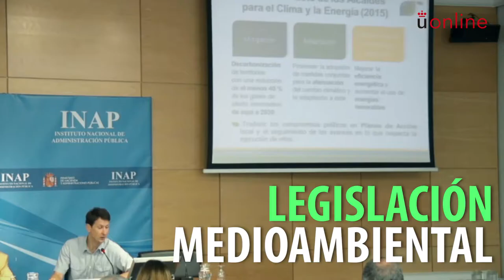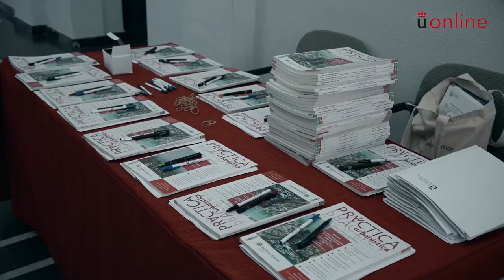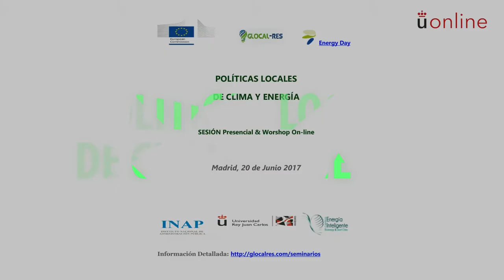Jornada sobre Políticas Locales de Clima y Energía - GlocalRes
Campus de Excelencia Internacional Energía Inteligente - Jornada sobre Políticas Locales de Clima y Energía - GlocalRes

Entrevistas a los ponentes de la jornada que tuvo lugar en el Instituto Nacional de Administración Pública.